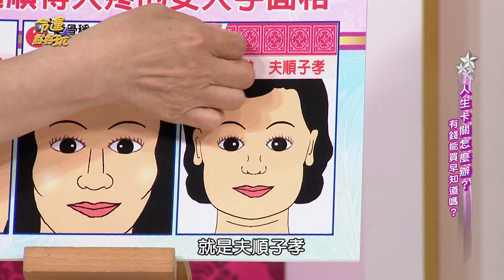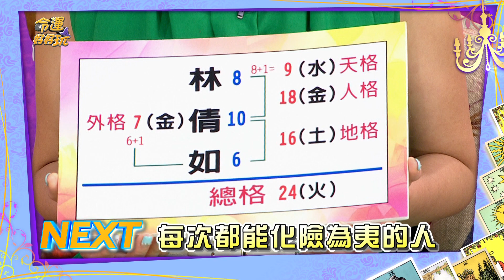【命運好好玩】2017.5.11 人生卡關怎麼辦-6